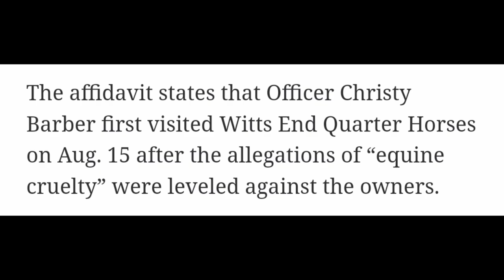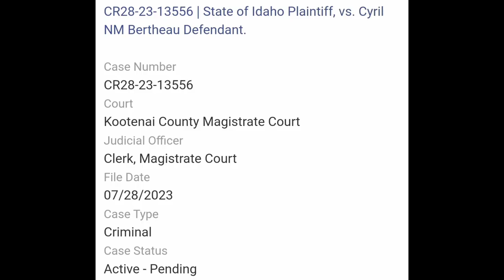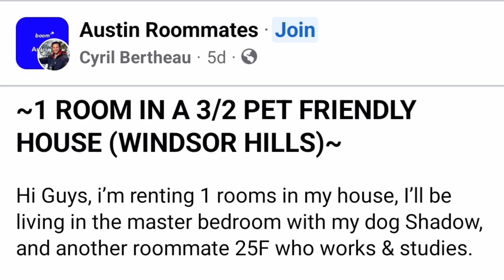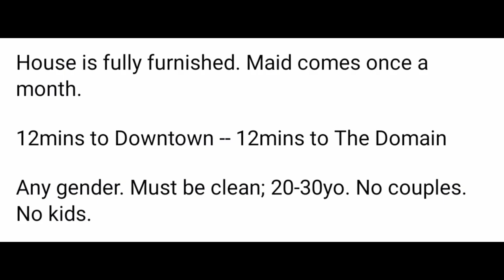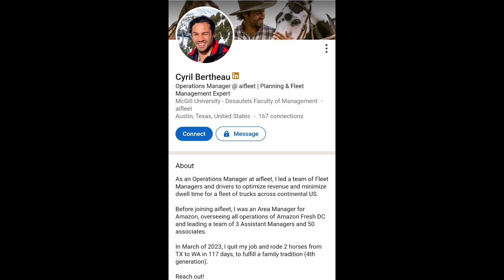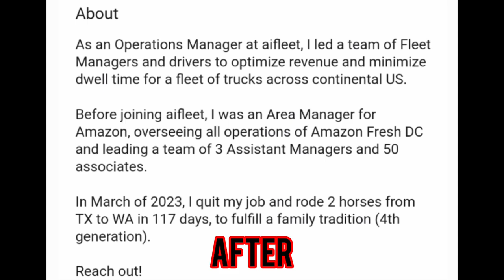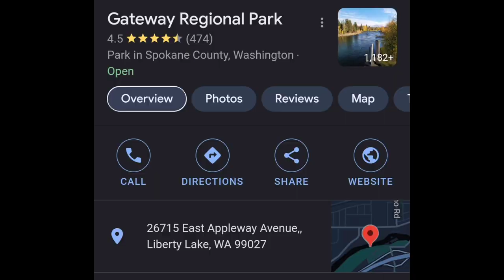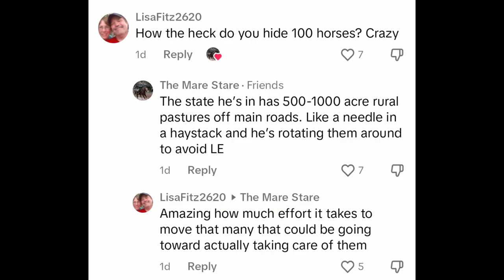UPDATES! 2RAW2RIDE, WITTS END QUARTER HORSES, FALCONS PROJECT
What's Cyril Bertheau doing?
Where are the horses?
What's going on with the legal side of this?

Witts End Quarter Horses refuse to admit they are guilty of abusing their horses even though the evidence says otherwise.
We need to keep pressure on this issue and let authorities know that we won't stop until they are charged!
Contact Numbers:
Cumberland County Animal Control

Two new cases for Falcons Project.
It's too soon to release very much info but we'll be ready when the time comes!

Thank you to everyone helping and supporting the rescue efforts!